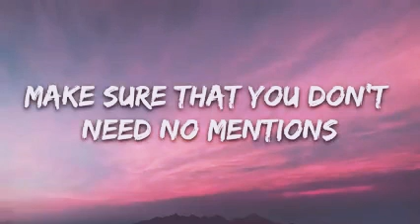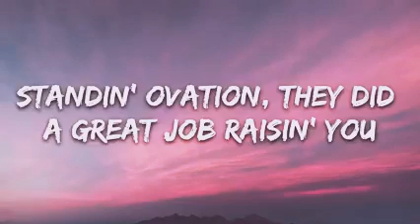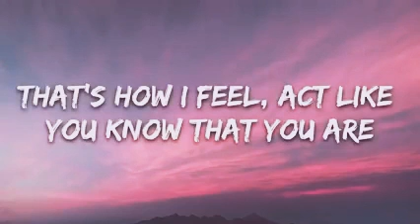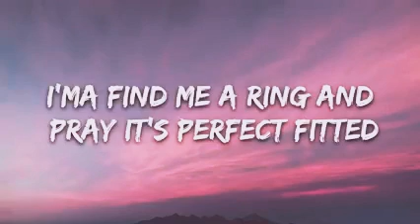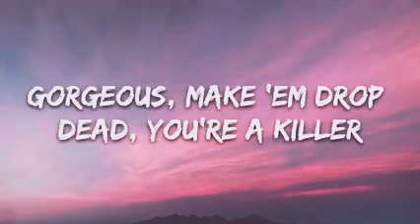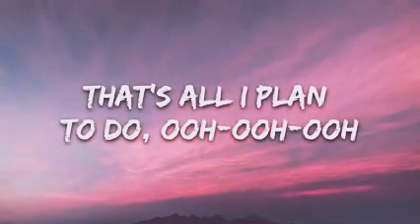Justin Bieber - intentions (Lyrics )